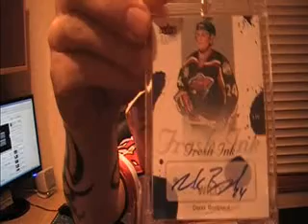Den1013 SUB Contest for 50 Subs.....make it 100 SUBS!!!